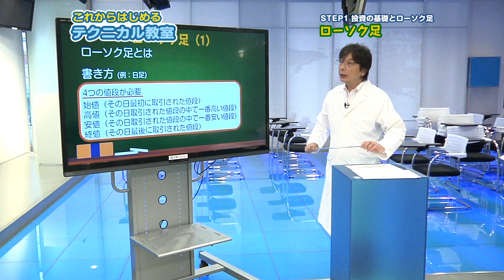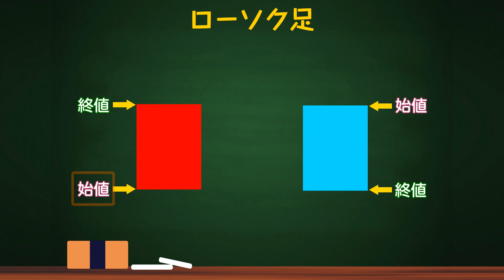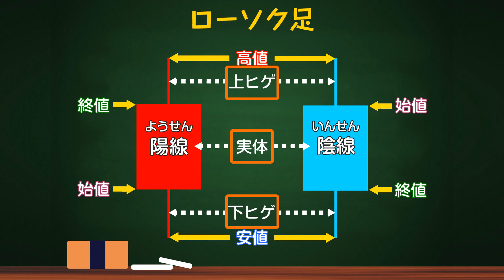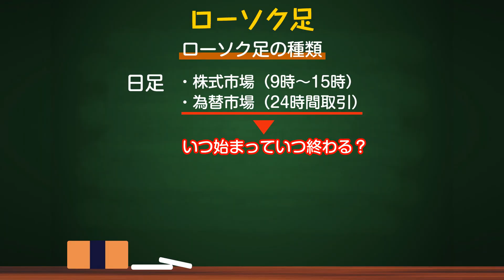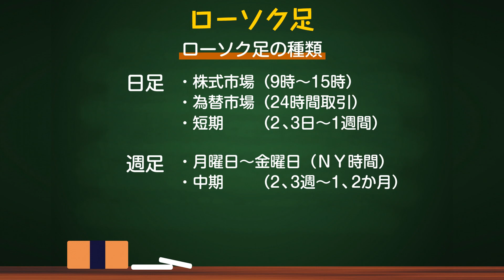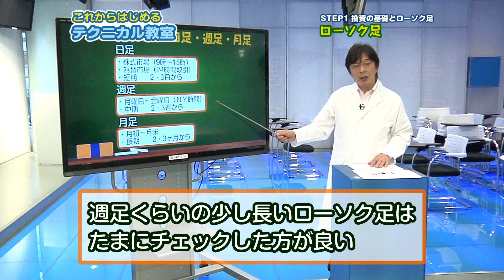7/7【FX初心者から上級者まで】これからはじめるFXテクニカル教室「STEP1 投資の基礎とローソク足」｜外為どっとコム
★☆★ 外為どっとコム公式YouTubeチャンネル特別キャンペーン ★☆★
ここ(↓)から口座開設後、1万通貨(10lot)の取引1回で、通常2,000円のところ7,000円プレゼント中！

 FX情報が全て集まるWebサイト【マネ育チャンネル】にて全ての動画が視聴できます！

チャートを見る上で欠かすことのできないテクニカル分析。この番組ではテクニカルアナリストの川口一晃氏が、数多くある分析手法をひとつずつ丁寧に説明しています。FX初心者の方も上級者の方も満足の充実の内容です。ご自分のスタイルに合った分析方法を是非見つけてください！

【構成】
■ローソク足
■まとめ

関連動画